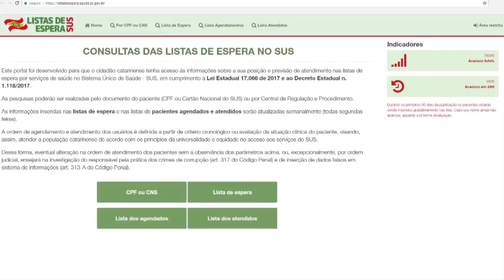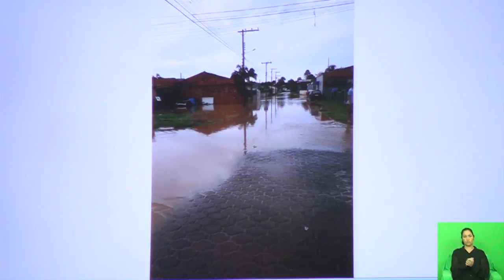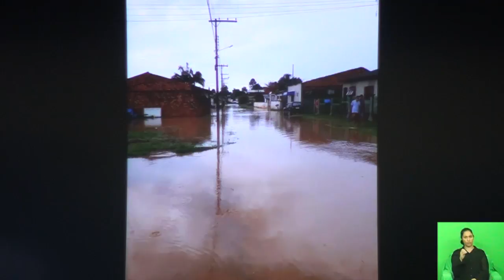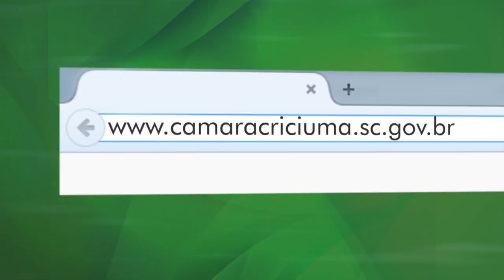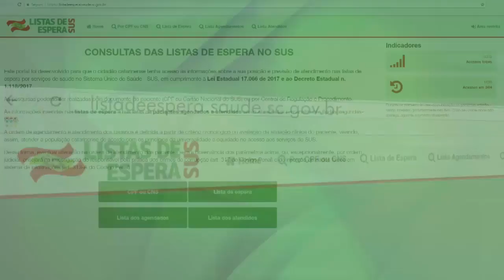Sessão Ordinária - 02/04/2018 - Câmara Municipal de Criciúma